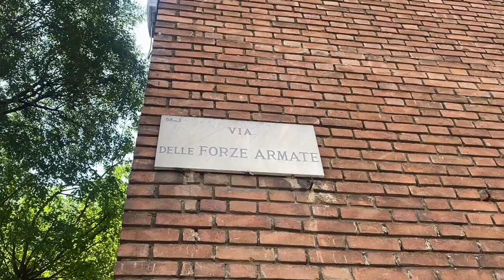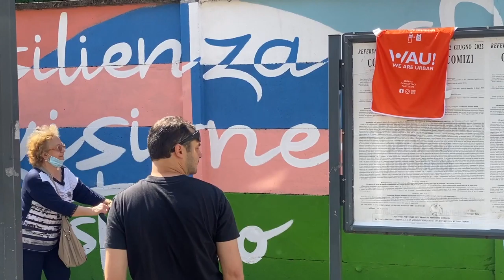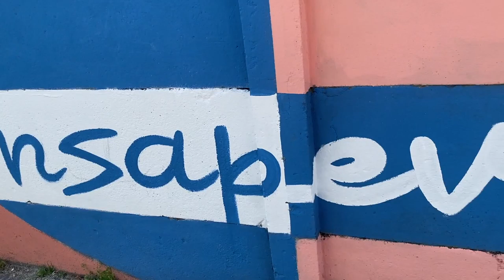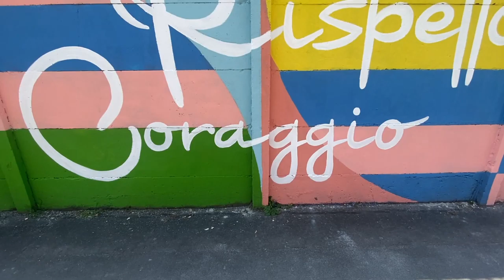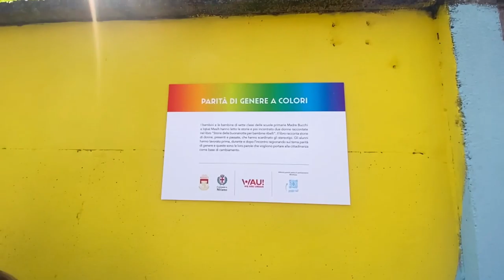Il murales di Baggio